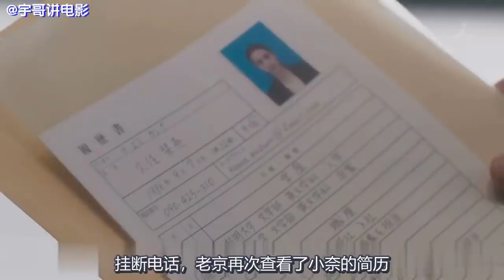为复仇，女接待偷偷往菜品里注射病毒，这下出大事了！《东京大饭店09》【宇哥讲电影】